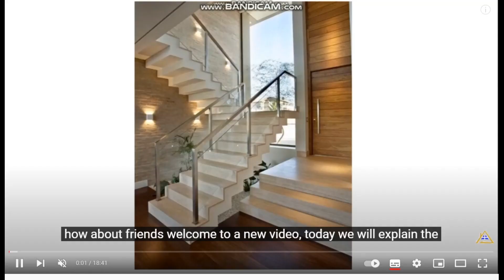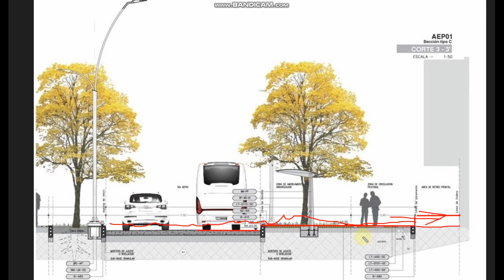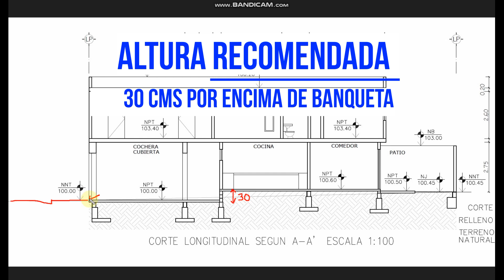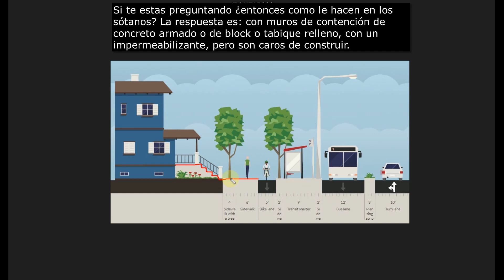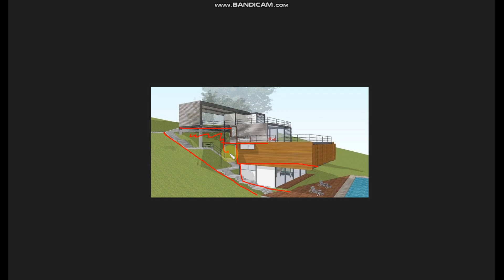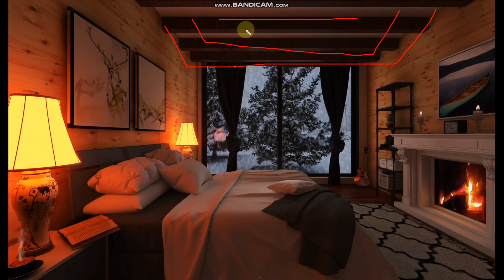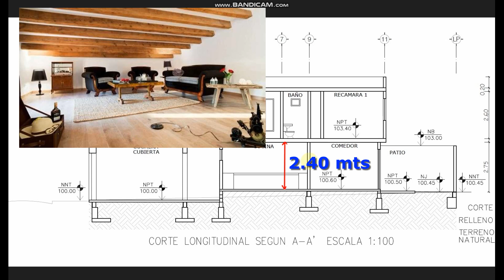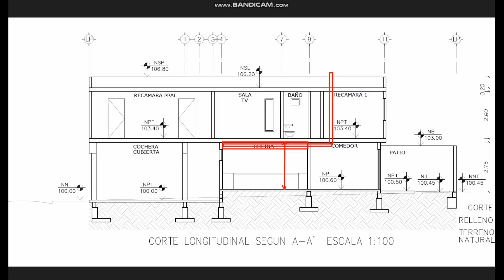Alturas recomendadas en una construcción 🏡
En este video te explicamos las alturas recomendadas en una construcción, desde la altura de banqueta al piso, hasta alturas interiores de una construcción, de acuerdo a su uso o necesidades. @PlanosARCOS